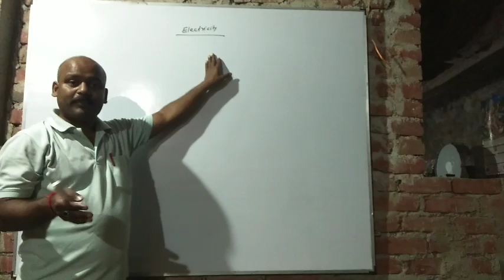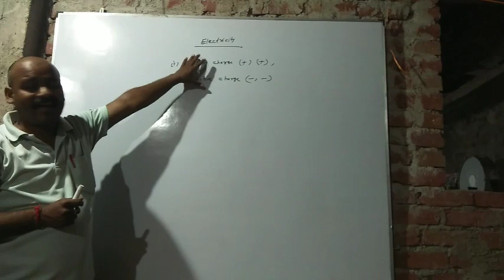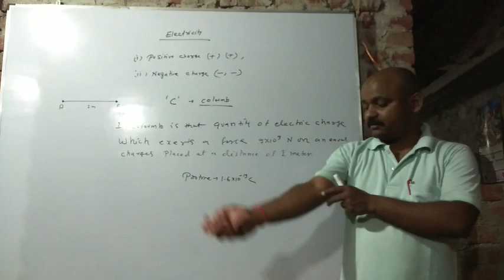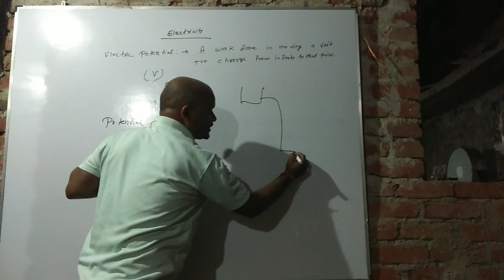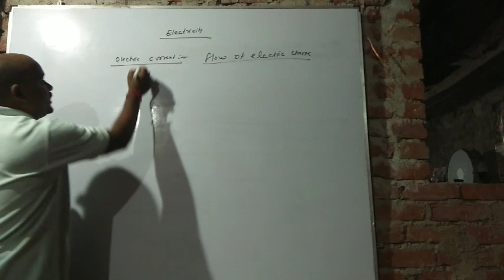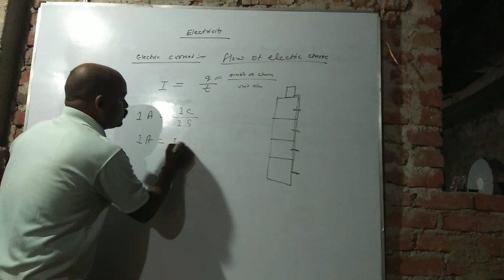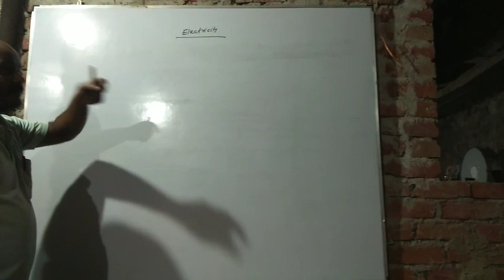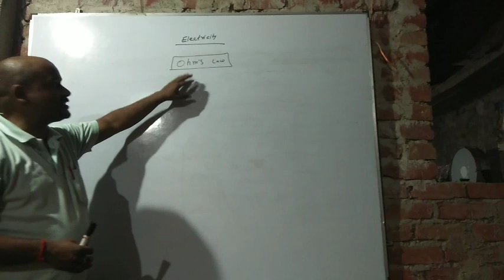Electricity chap-01(phy) class10